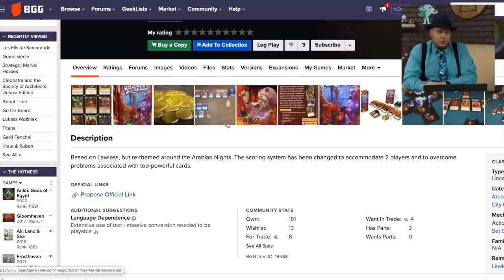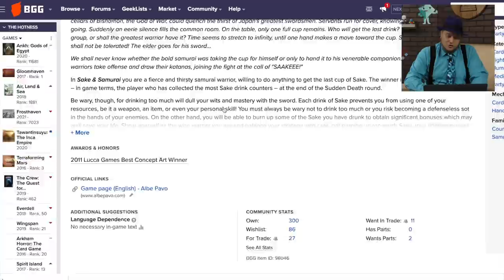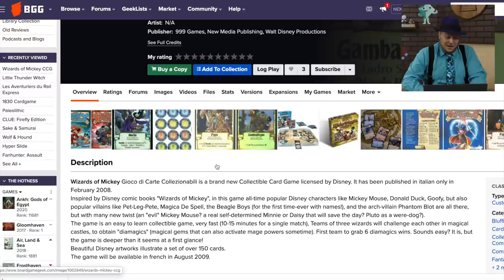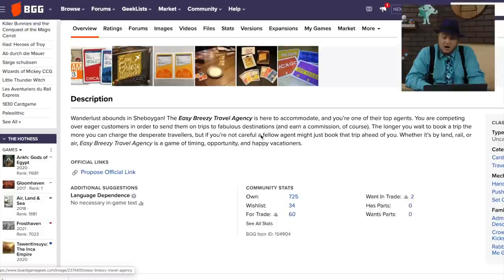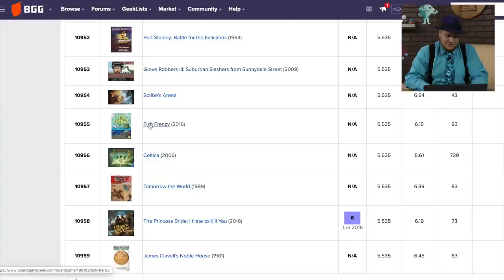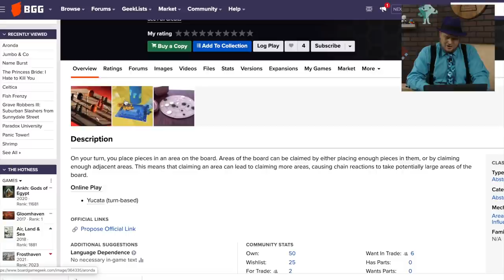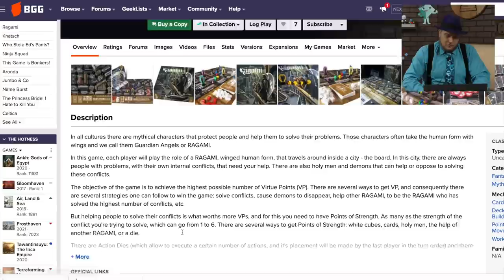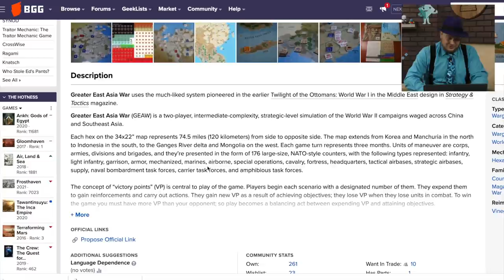10,000 and Below: Looking at Low Rated Games (Les Fils de Samarande to Greater East Asian War)